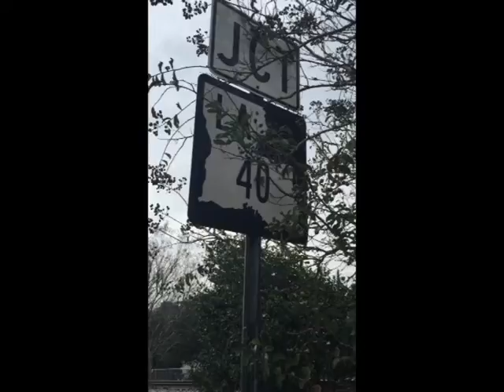A Short History of Independence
Sicilian immigration and the English spoken in Independence, Louisiana.